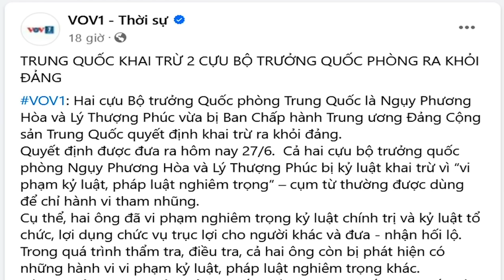Cuộc đua vào ghế Tổng BT: Thủ Chính lại ghi điểm cộng trước Tô Đại như thế nào?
“Đây là một “quả tạ” ném lên đĩa cân sẽ nghiêng về phía ông Chính nhiều hơn, về khả năng trở thành Tổng Bí thư giữa 2 ứng viên Tô Lâm và Phạm Minh Chính./.”